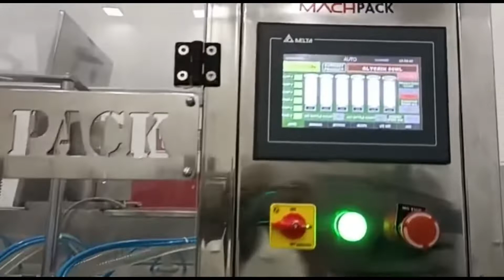Electronic Liquid Filling Machine-pharmasyrup filling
Liquid Filler suitable for wide range of filling which can handle various types of characteristics of liquid material.